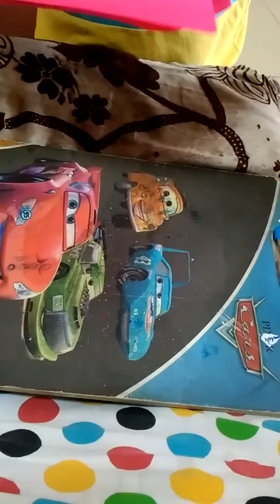A easy paper plane which flies far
Cool paper plane